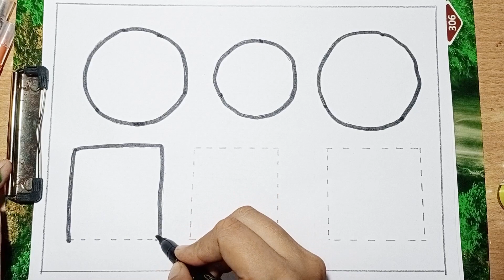Preschool Learning for toddlers,Learn shapes,colors,Educational Video for kids 2d shapes drawing 123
heart
star
Pentagon
square
shapes
learn shapes
2d shapes
learn colors
shapes for kids
colors for children 2d shapes for kids
shapes drawing
learn shape for kids,learning shapes,toddle learning videos,preschool learning
videos,Square,Oval

2d shapes,2d shapes drawing,shapes drawing,drawing shapes, shapes,2d design drawing, drawing, drawing with shapes